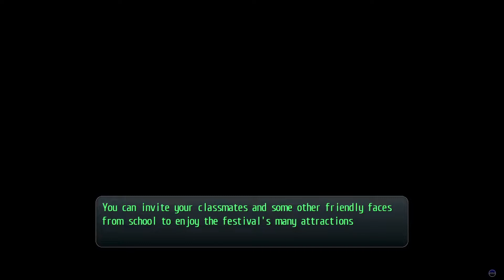Special Moments In The Festival - TLoH: Trails Of Cold Steel Pt. 65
We celebrate the Academy Festival by making special memories.